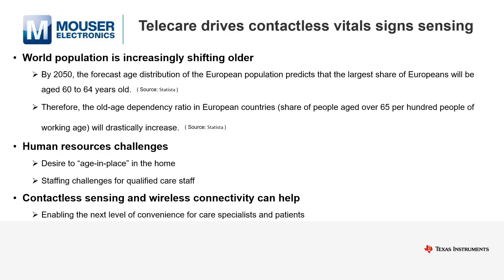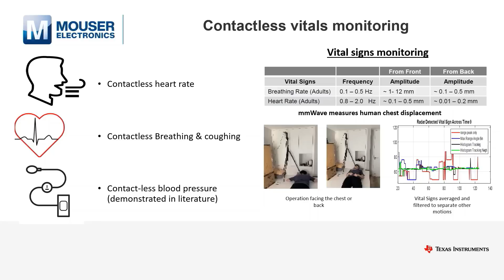Contact Less Vital signs monitoring I Mouser Electronics I Texas Instruments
Are you interested in learning more about contactless vital sign monitoring systems and their statistics? This video with the help of Texas Instruments will cover innovation for Telecare in greater detail.

Texas Instruments Incorporated designs and manufactures analog technologies, digital signal processing (DSP) and microcontroller (MCU) semiconductors. TI is a leader in semiconductor solutions for analog and digital embedded and applications processing. A global semiconductor company, TI innovates through design, sales and manufacturing operations in more than 30 countries.

For direct selection to a specific chapter, please select below:

00:07 Telecare drives contactless vitals signs sensing
00:24 In-bed sensing
00:39 Room sensing
00:58 Contactless vital monitoring
01:15 Results Summary
01:50 Mouser.com